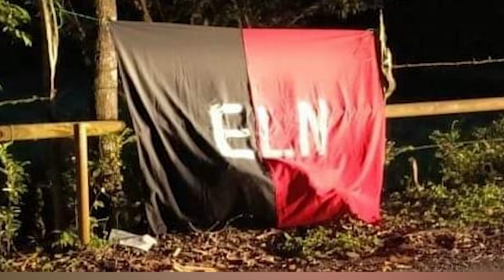Gobernador Mauricio Aguilar se refiere a banderas del ELN en el corregimiento El Centro